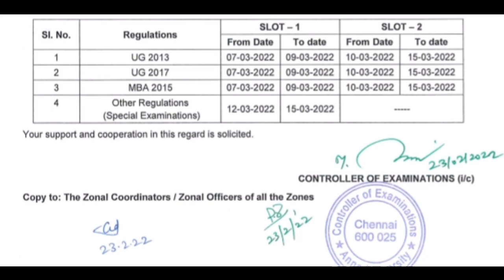Anna university latest news | Anna university latest news today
Anna university latest news | Anna university latest news today | ‎@Balaji info